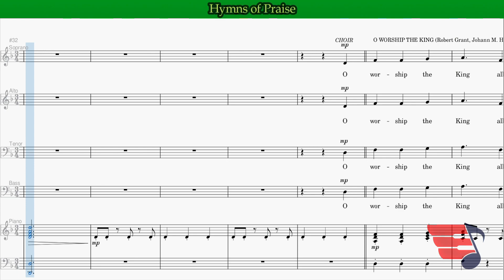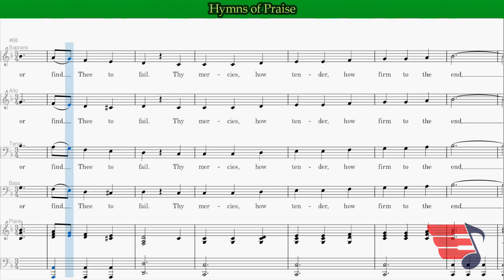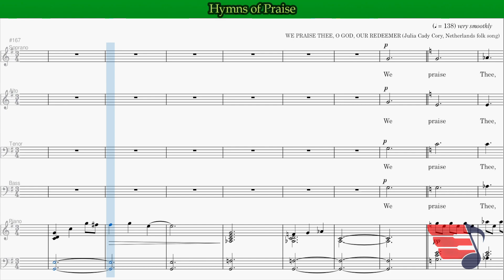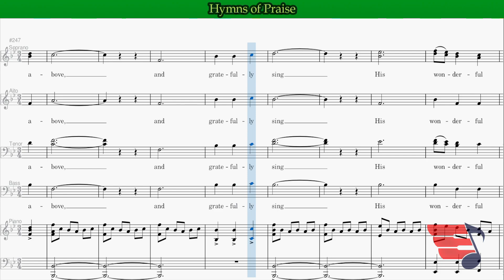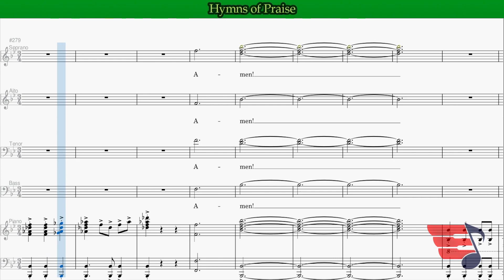Hymns of Praise - SATB | Strings | Lyrics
O WORSHIP THE KING | PRAISE HIM! PRAISE HIM! | WE PRAISE THEE, O GOD, OUR REDEEMER